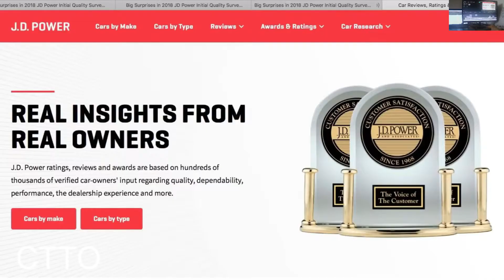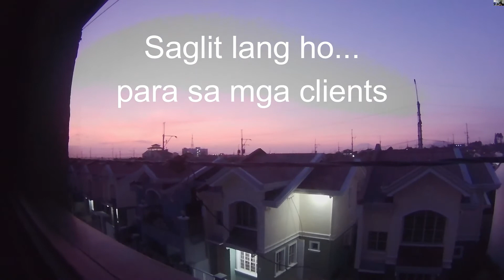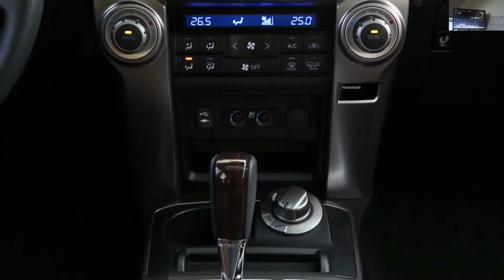12 KOTSE na saksakan ng tibay at MAAASAHAN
12 KOTSE na saksakan ng tibay at MAAASAHAN